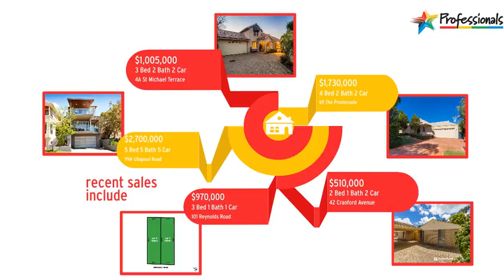Real Estate Mt Pleasant Market Update Perth Professionals Ultimate 0431417345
Mt Pleasant Property For Sale.  Peter Taliangis 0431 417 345      Mt Pleasant agent - Professionals Ultimate. If you have any real estate needs in Mt Pleasant, please let me know on 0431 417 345.